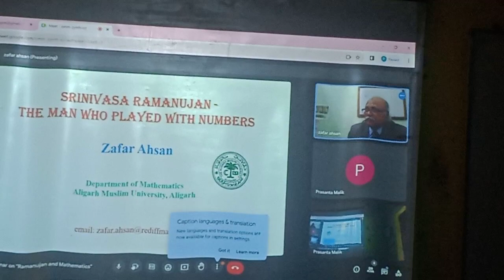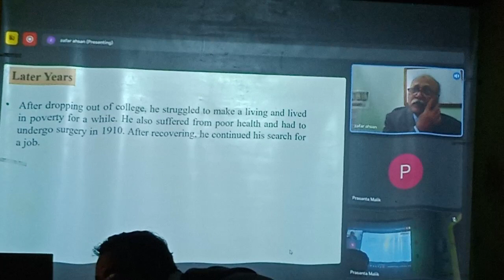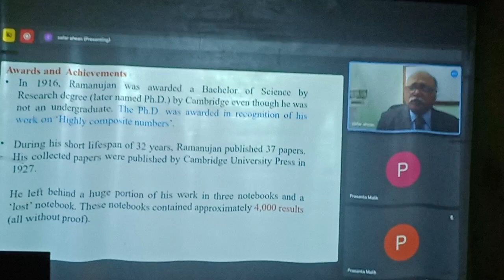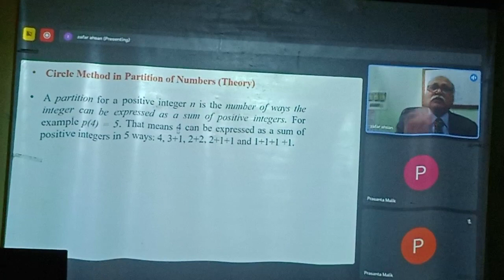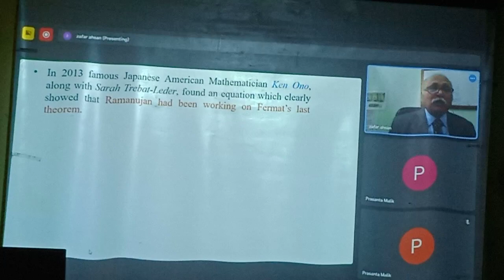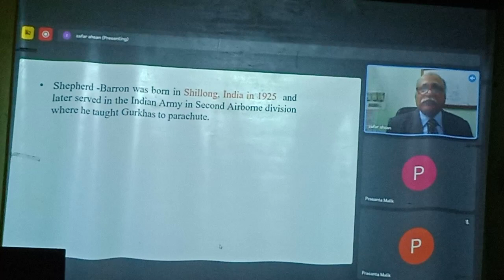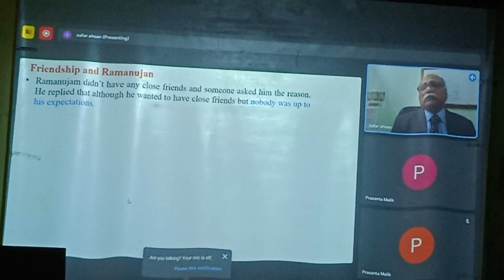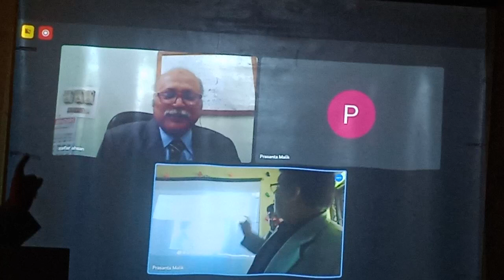13 Lecture Professor Zafar Ahsan (Online mode) | Dept. of Mathematics | Aligarh Muslim University